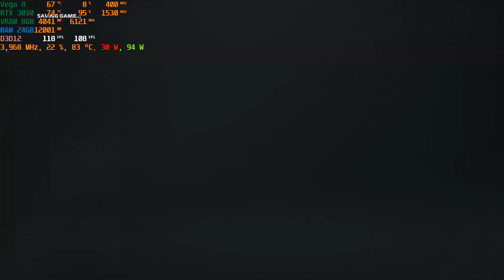ASUS TUF A15 RTX 3070 F1 22 Benchmark DLSS Balanced Dry Weather 89avg fps Wet Weather 74avg fps